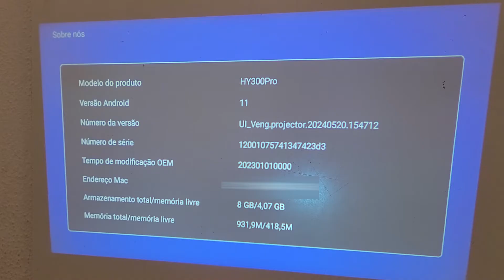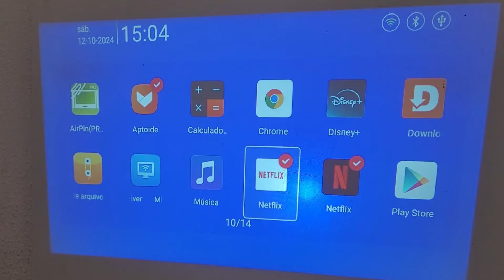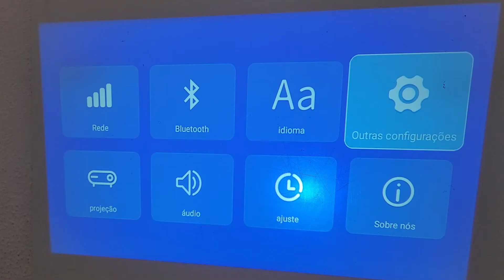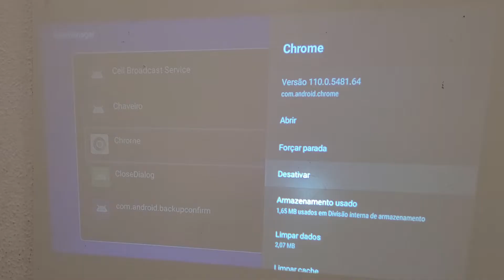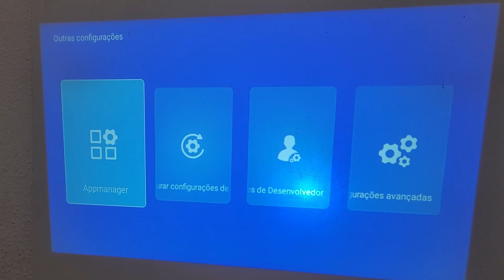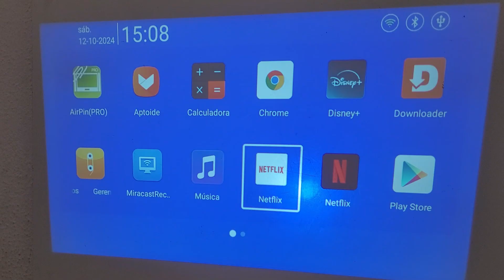como excluir apps baixados no projetor hy300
baixou um app no projetor hy300 e não sabe como excluir o app? ou você quer colocar o app ali na barte da frente ou excluir da parte da frente do projetor? vem comigo que vou te mostrar passo a passo como você vai excluir esses apps do projetor hy300 para não ficarem ocupando espaço no projetor😁